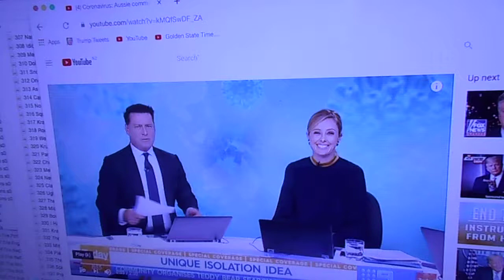37) I saw a "cloud Corona" shaped like a child-drawn crown in the sky on Lockdown Day in New Zealand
There were messages in chalk on the drive-ways, that the little children wrote to encourage the frightened population. Our streets looked like something from a sci-fi movie! They love us, but the politicians want to kill them!

I copied this when I gave away my copy of Mary K Baxter's book...she is in Heaven now.
Unlike other books I believe The Holy Spirit has brought this writing into being for time & eternity. The experiences and the message are of utmost importance to the body of Christ.  I believe that God's anointing will rest upon this book and minister to every person who reads these contents.

Dedication
This work is dedicated to the glory of God the Father, God the Son and God the Holy Spirit, Without Whom this book would not be possible.

Introduction for "A Divine Revelation of Hell" by Mary K Baxter
I recognize that without the supernatural power of the Lord Jesus Christ, this book nor any other which proposes to deal with the afterlife could be written.  Jesus alone holds the keys to Hell and has paid the price for our entrance to heaven.

I found that writing this book was a long, lonely, demanding experience.  In fact, the book has waited several years to be revealed.  The revelations from the Lord came to me in 1976.  It took eight months to put it on paper.  The writing of the manuscript itself covered a period of several years and putting the Scripture references in step-by-step order took another year.  Finalizing the book took the best part of the winter of 1982 and the year 1983.  In addition, for a period of thirty nights, Jesus took me into hell, followed by ten nights of visits to heaven.

I see now that the Lord was preparing me to write this book when even as a child had dream about God.  After I was born again, I had a very strong love for the lost and wanted to see souls saved.

Later the Lord appeared to me in 1976 and told me that I was chosen for a special assignment, He said, "My child, I will manifest myself to you to bring people out of darkness into light.  For the Lord God has chosen you for a purpose; to write and make a record of the things I will show and tell you.

"I am going to reveal unto you the reality of hell, that many may be saved, many will repent of their evil ways before it is too late.

"Your soul will be taken out of your body, by me, the Lord Jesus Christ, and transmitted into Hell and other places that I want you to see.  I will also show you visions of heaven and other places and give you many revelations."

Mary Kathryn Baxter

To Kathryn from Jesus
For this purpose you were born, to write and tell what I have shown and told you.  For these things are faithful and true.  Your call is to let the world know there is a Hell and that I, Jesus, was sent by God to save them from this torment.